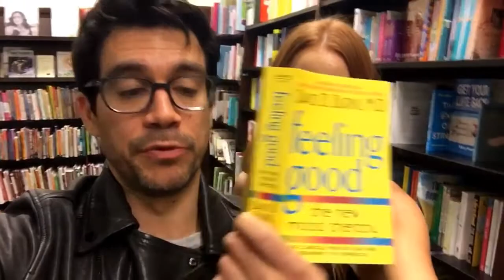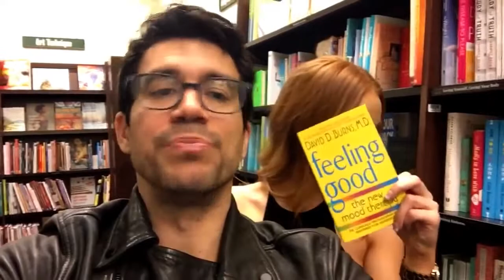How to Break the Depression Cylce - Tai Lopez x Harry Hudson x Jessica Serfaty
🧠Change your life now, start an online business and take control of your life without quitting your job. I’ve been there and started with nothing too. Do it for your family and future